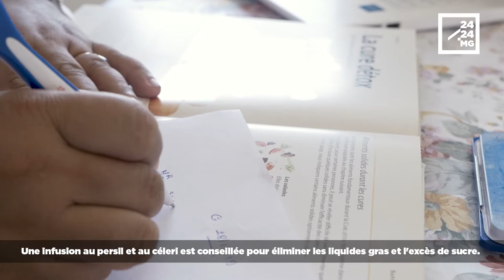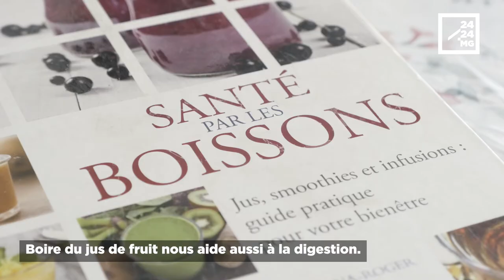CURE DE DÉTOX APRÈS LES FÊTES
On a tous l'estomac un peu lourd après les repas festifs. Rien de tel qu'une cure de détox pour éliminer les matières grasses et les toxines qui ont tendance à se multiplier dans l'organisme. Dr Fanjaniaina Razafindrabe, livre quelques astuces utiles pour ceux qui n'ont pas pu se retenir pendant les fêtes.